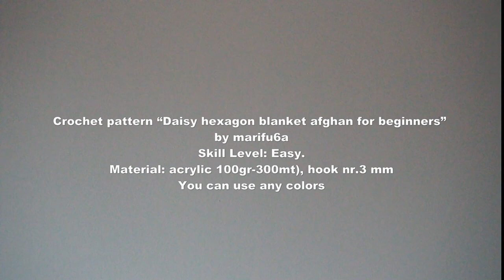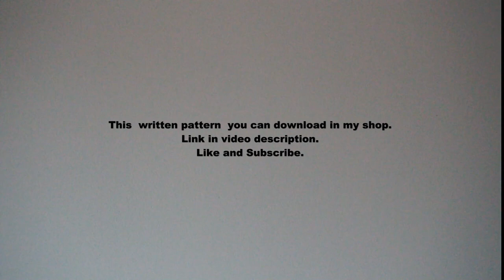How to crochet easy daisy hexagon blanket afghan for beginners pattern by marifu6a